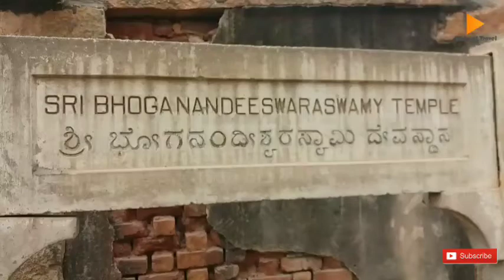Bhoga Nandeeshwara Temple (Nandi Temple) Nandi hills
Bhoga Nandeeshwara Temple (Kannada: ಭೋಗ ನಂದೀಶ್ವರ ದೇವಾಲಯ) (also spelt "Bhoga Nandishwara" or "Bhoga Nandishvara") is a Hindu temple located in Nandi village, at the base of Nandi Hills (or Nandidurga) in the Chikkaballapur district of Karnataka state, India. It is dedicated to the Hindu god Shiva.

The original temple in the complex, identified as one of the oldest temples of Karnataka, dates back to the early 9th century. The earliest inscriptions referring to the construction of the temple for Shiva, according to the Archaeological Survey of India, are from Nolamba dynasty ruler Nolambadiraja and the Rashtrakuta emperor Govinda III dated c.806, and copper plates of the Bana rulers Jayateja and Dattiya of about c.810. The temple was later under the patronage of successive notable South Indian dynasties: the Ganga Dynasty, the Chola Empire, the Hoysala Empire and the Vijayanagara Empire. In the post medieval era, the local chiefs of Chikaballapura and the rulers of the Mysore Kingdom (Hyder Ali and Tipu Sultan) controlled the region before it eventually came under British rule after the death of Tipu Sultan in c.1799. The architectural style is Dravidian. The temple is located at a distance of 60 km from Bangalore. The temple is protected as a monument of national importance by the Archaeological Survey of India.